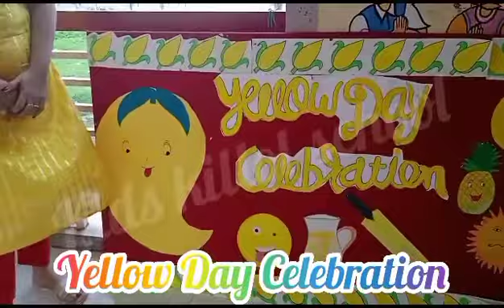Yellow Day Preparation